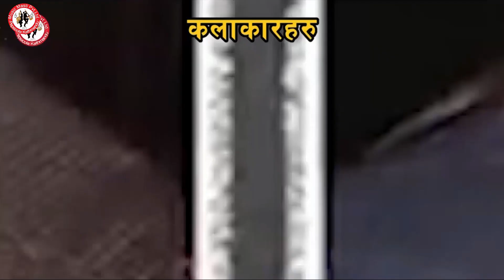VIDEO Corona Virus (Covid-19 Song ) Lathalinga Group Lathalinga-(लथालिङ्ग) / Episode - 53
खष भाषा बाटै चल्यो । नेपाली हास्य टेलीश्रेन्खला लथालिंग Kul Bahadur oli Mamata khadaka Lathalinga -53
बिदेशी भुमिमा रगतको पसिना बगाउदै
श्रम गरी आफ्नो मातृभूमीलाई माया गर्ने
लाखौं लाख नेपाली मनहरु प्रती समर्पित"
Bakasma Sader 201963 Qatar-Ooredoo
Bakasma Sader 181801 OMAN-OOREDOO
Bakasma Sader 8203791 BAHRAIN-VIVA
Bakasma Sader 8203791 UAE-DU
Producer: .LALIT KC MUSIC MUSTI Pvt. Ltd PEPSICOLA KATHMANDU
Director: LALIT KC
Camara;- Santosh Kafle
Edit ;-     Kumar purbeli (tara bahadur Budhathoki )
Production Advisor: LATHALINGA
Management: SHUBASH BHANDARI
Lyrics/ Music: LALIT KC
Singers: LALIT,KC
Light: ...MUSIC MUSTI Pvt. Ltd PEPSICOLA KATHMANDU
Sound:  MUSIC MUSTI Pvt. Ltd PEPSICOLA KATHMANDU
Script: LALIT KC
Chief Assistant Director: .Raju
Camera: Lalit kc
Editor: Lalit kc
Make - Up – Siristi TI Pvt. Ltd.
Edit:- Lalit kc
Lalit kc (lyang lyang ) Kul Bahadur oli.(kuly) mamata Khadaka Ganga Adhikari Menuka Karki Mallika Bista Rekha Santosh Kafle (khash Bhasaki Rani) Yub  RAJ SAHI (LAMKHUTEE ) NIRAJ MOKTAING (Oda adhaschhya) SHUSILA NIRAULA (bimlli)  RAMESH LAMA NARAD BASNET(meher sap) ANUP KARKI(bijuli matri) SUBASH BHANDARI (shere) RAKESH OLI KUMAR OLI ,,,,,,,,,,,DHANBIR KHADAKA

Post Production:-  Music Masti  Pvt. Ltd. Nepal.
Exclusive Copyright: MUSIC MUSTI Pvt. Ltd.
.Unauthorized downloading and uploading on YouTube channel is Strictly Prohibited And will attract punitive measures from MUSIC MUSTI P.V.T L.T.D
देश तथा बिदेश मा रहेर हाम्रो यस Youtube Chanel मार्फत भिडियो हेरी रहनु भयका दर्शक हरु मा ,यदी तपाईं हरु पनि कुनै पनि गीत रेकडिङ ,म्युजिक भिडियो, कुनै पनि गीत लाई बजार ब्यबस्थापना गर्नु परेमा हामी लाई संम्पर्क गर्नु होला . MUSIC MUSTI Pvt. Ltd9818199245
यस्तै, यस्तै उत्कृष्ट अडियो तथा भिडियो हेर्न को लागी ,हाम्रो यो च्यानल Subscribe गर्न नभुल्नु होला. यस च्यानल मा रहेका गीत, संगीत तथा Video हरु कपि, Download गरी अन्य Channel मा upload गरेको पाएमा प्रचालित कानुन बमोजिम कडा भन्दा कडा कारबाही गरिनेछ । र सो Channel लाई बन्द गरिदिने छौ ।